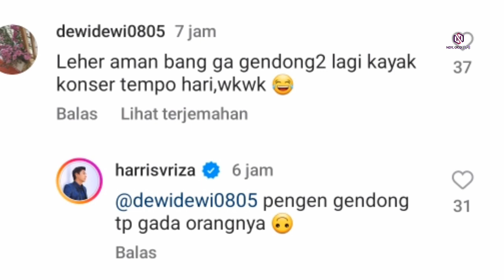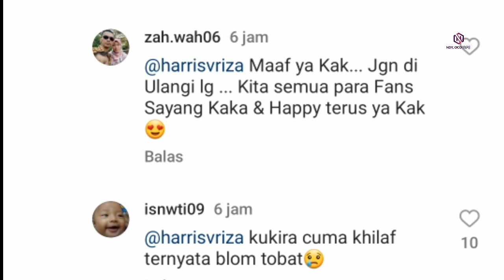Ini jawaban Harris Vriza Saat Ditanya Netizen Ga Gendong Haviza Lagi Saat Nonton Konser Coldplay !?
Aktor tampan Harris vriza hari kemarin tampak terlihat menonton konser coldplay yang diadakan di gelora bungkarno jakarta ya gais,tampak keseruan saat harris vriza hadir bersama sahabat2nya diantaranya pasangan Antonio blanco dan Zoe Abas.